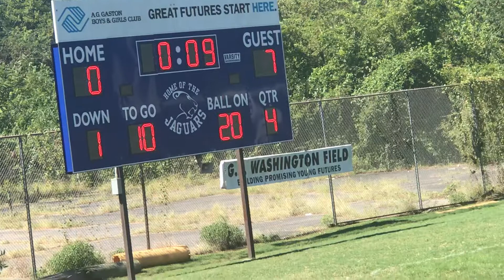Huffman 7u vs AG